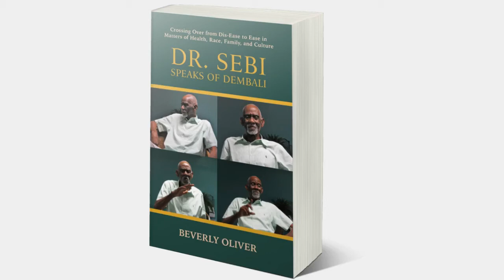Dr. Sebi, Divine Order and Hog Maws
Dr. Sebi tells author Beverly Oliver his message about food comes at the right time.